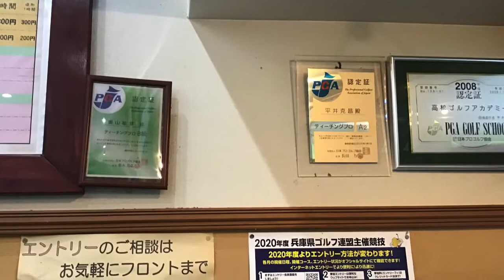ミート率を上げろ！捻転と骨盤前傾！ゴルフレッスン第2回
プロゴルファー奥山紘章先生のHPはこちら！

高松ゴルフプラザのHPはこちら！

blog藤本良平の押忍！

ミート率　ゴルフ　骨盤前傾　捻転

ゴルフ　ゴルフレッスン　エクササイズ　奥山紘章　高松ゴルフプラザ